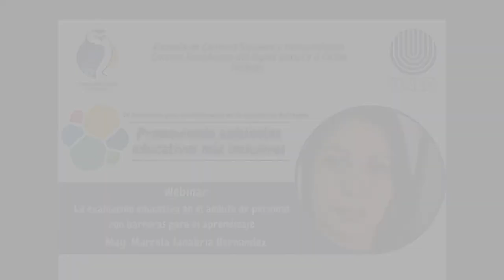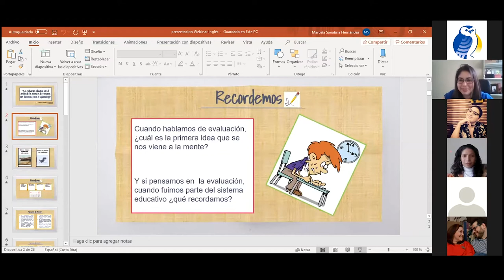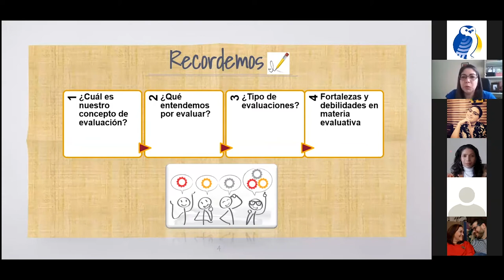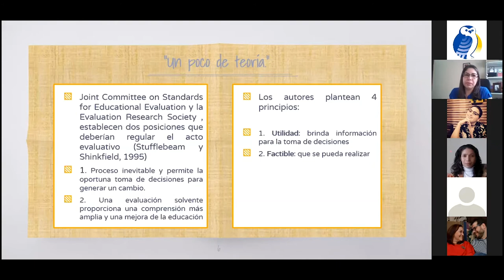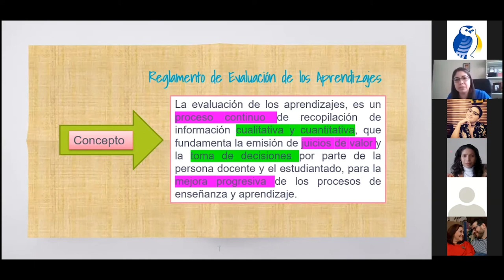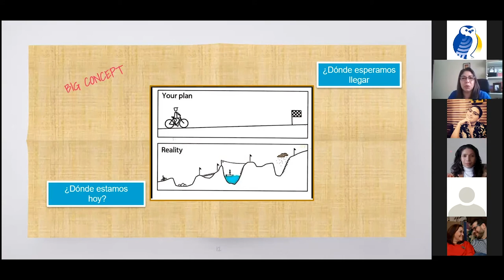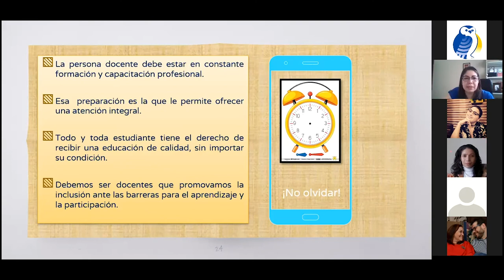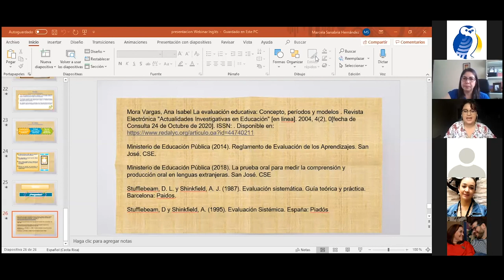La evaluación educativa en el ámbito de la atención de personas con barreras para el aprendizaje